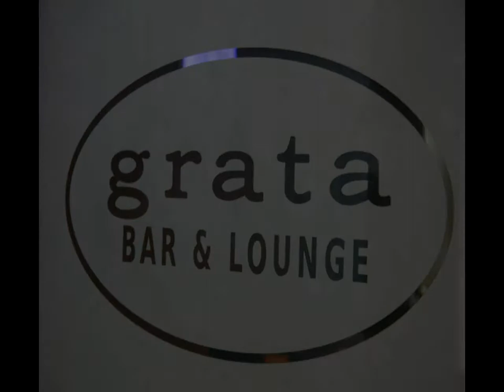Cocaine.mp4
Charlie & The Fez Kings perform at Grata Bar & Lounge in Lincoln, NE.